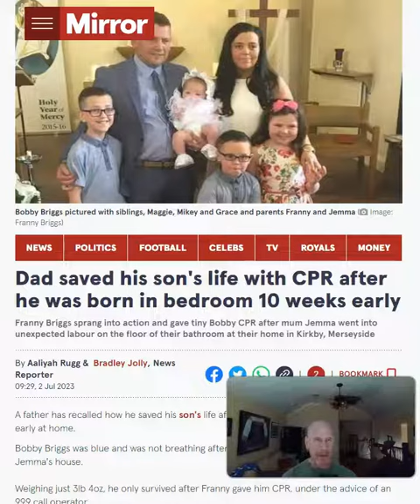What A Save! Dad Saves Premature Birth Infant's Life!